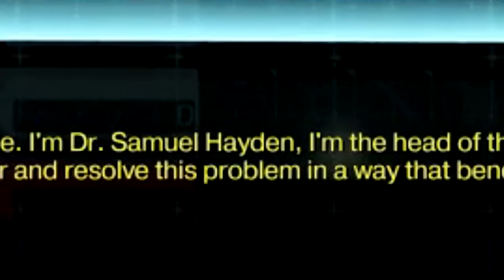Doom: Advertiser Friendly.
Its a water gun he is shooting. Don't worry, goofy is fine.